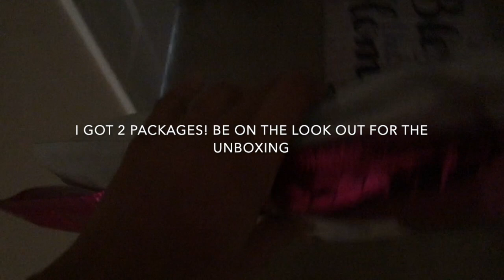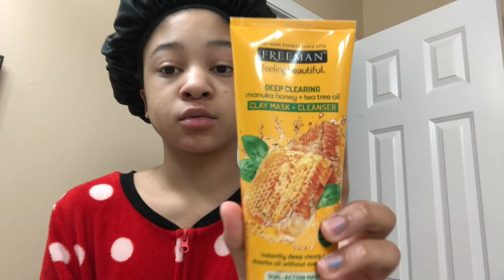A DAY IN MY LIFE (ONLINE SCHOOL)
Hey! Thank you so much for clicking on this video!

ily